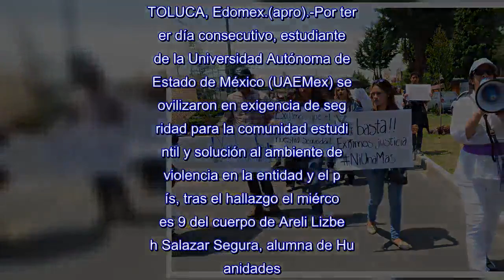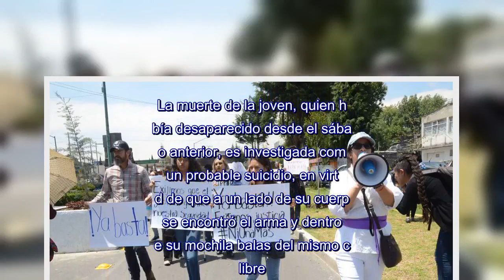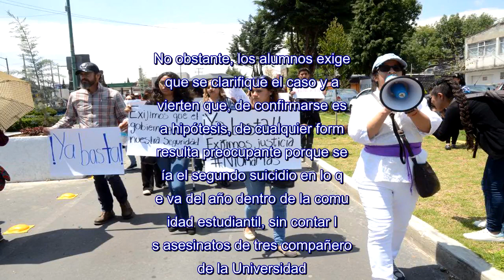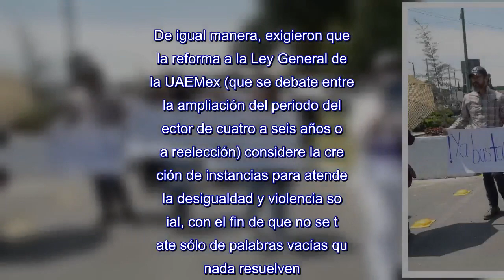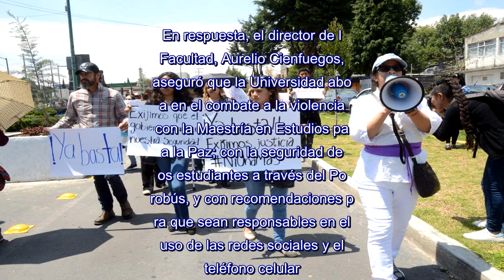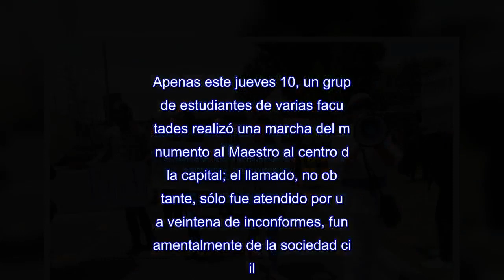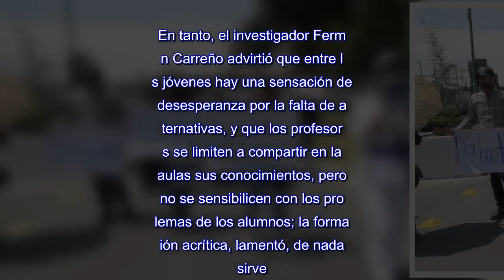Estudiantes de la UAEMex reclaman seguridad, tras la muerte de otra alumna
TOLUCA, Edomex.(apro).-Por tercer día consecutivo, estudiantes de la Universidad Autónoma del Estado de México (UAEMex) se movilizaron en exigencia de seguridad para la comunidad estudiantil y solución al ambiente de violencia en la entidad y el país, tras el hallazgo el miércoles 9 del cuerpo de Areli Lizbeth Salazar Segura, alumna de Humanidades.La muerte de Areli se suma a la de tres universitarios de un año a la fecha, pero los jóvenes advierten que además son víctimas frecuentes de asaltos en las inmediaciones de la institución y en el transporte público.Los estudiantes de Ciencias Sociales realizaron un paro al que denominaron “Nos queremos vivos”, dispusieron en el patio butacas con los nombres de los jóvenes asesinados, emitieron un posicionamiento público, tomaron de manera simbólica la Dirección, y exigieron a su titular y al rector, Alfredo Barrera, pronunciarse de manera contundente sobre los hechos e implementar medidas eficaces que contribuyan a la erradicación de la violencia en la entidad, al esclarecimiento de los casos enlistados y a la prevención.La muerte de la joven, quien había desaparecido desde el sábado anterior, es investigada como un probable suicidio, en virtud de que a un lado de su cuerpo se encontró el arma y dentro de su mochila balas del mismo calibre.No obstante, los alumnos exigen que se clarifique el caso y advierten que, de confirmarse esta hipótesis, de cualquier forma resulta preocupante porque sería el segundo suicidio en lo que va del año dentro de la comunidad estudiantil, sin contar los asesinatos de tres compañeros de la Universidad.Igual destacaron la necesidad de que las autoridades universitarias los escuchen y contribuyan a resolver la problemática que los afecta, en lugar de restringir su actuación a las condolencias; y demandaron que los crímenes no queden en el olvido:  “Estamos ante una normalización de la violencia; hace unas semanas pasó con los chicos de Jalisco, todos nos indignamos y ya quedó en el olvido; está el caso Ayotzinapa; hace un año, un compañero de la Facultad fue secuestrado y asesinado; hace unos años igual pasó con un profesor de Medicina y su familia, y todo quedó en el olvido… Es un problema estructural y necesitamos ser escuchados”, dijeron.En el manifiesto, turnado al director de la Facultad, advierten que se sienten cansados de ver morir a su gente sin que su casa de estudios se involucre.“No somos la Universidad de las estafas ni de la hipocresía y palabras vacías, ni la que se mantiene al margen de los problemas”, destacaron.Por tanto, exigieron al rector ser agente activo en el esclarecimiento de los casos de violencia y emitir un posicionamiento claro sobre la problemática.Además, demandaron esclarecer los hechos y mayor seguridad en las instalaciones; atención, apoyo y asistencia jurídica a los familiares de Areli, Josué Carlos González, Maribel González Bernal y Víctor Manuel Estrada.De igual manera, exigieron que la reforma a la Ley General de la UAEMex (que se deb